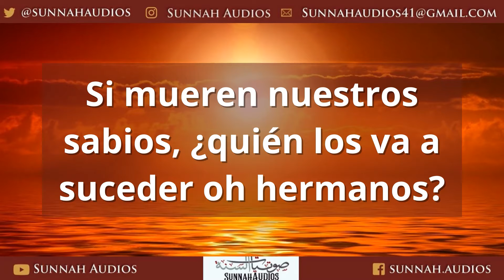¿Quién va a suceder a nuestros sabios cuando mueran? - Shaikh Muqbil bin Hadi al-Wadi’i -رحمه الله